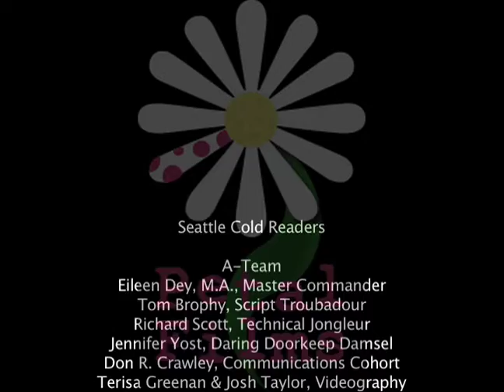Seattle Cold Readers September 17, 2009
Seattle Cold Readers (SCR) is a volunteer project run by Crystal Sky Productions which is: Eileen Dey, Tom Brophy, and Richard Scott SCR was founded by Keith Rivers and Adam Zang in 2008 to connect local screen and play writers together with professional actors. We perform live every 3rd Thursday at the Spitfire Grill in Seattle. If you wish to submit a script, we'd love to read it.